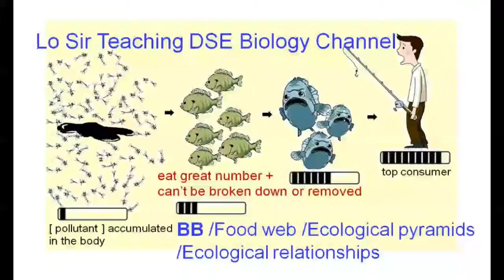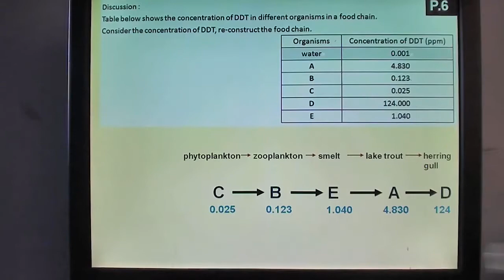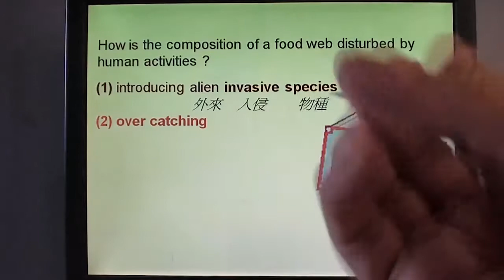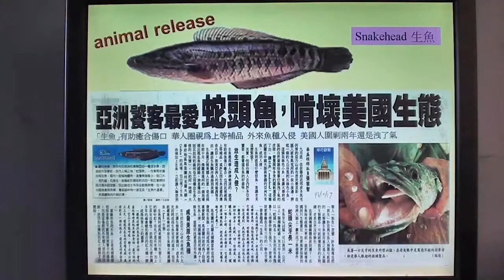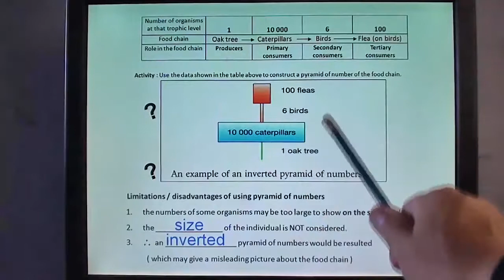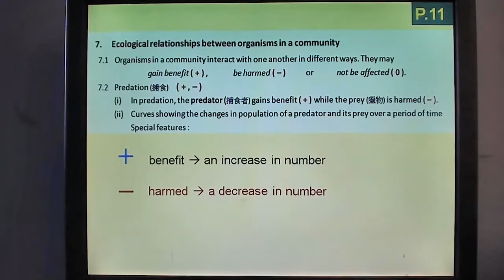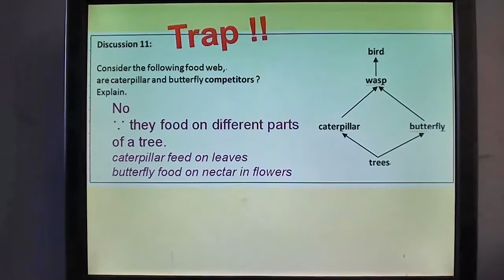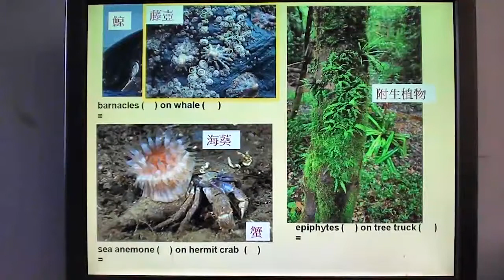Lo Sir Teaching DSE Biology Channel ~ BB/ Food webs/ Ecological pyramids/ Ecological relationships